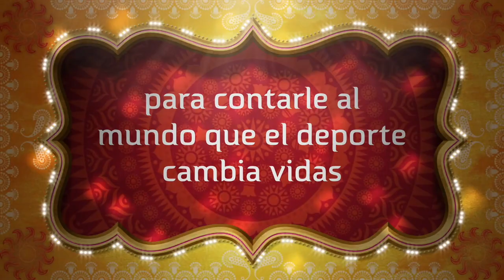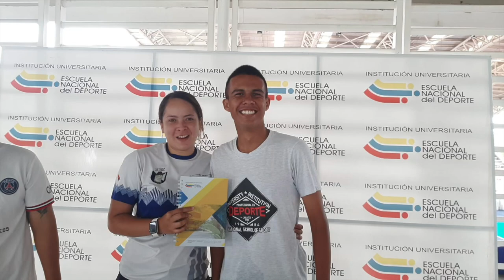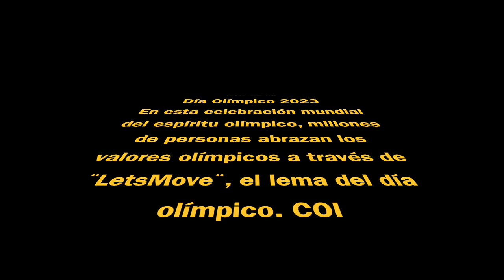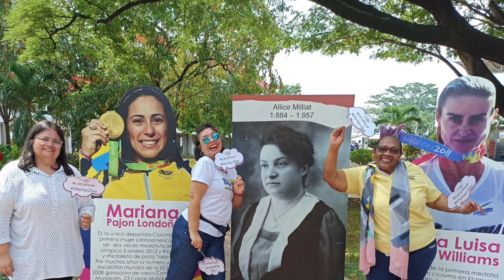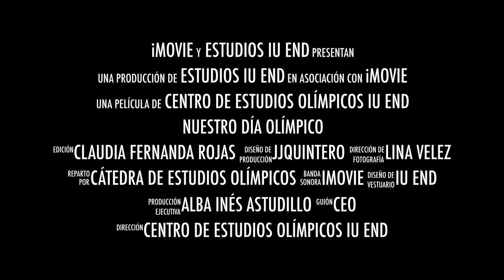Nuestro día Olímpico CEO IU END